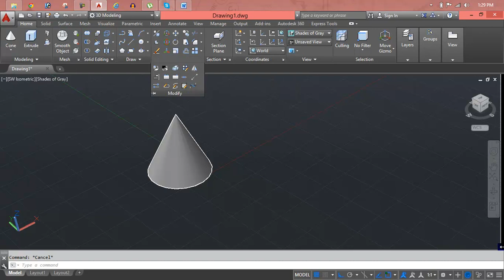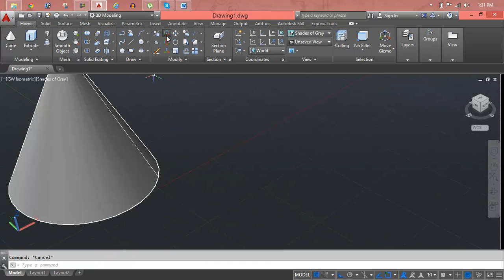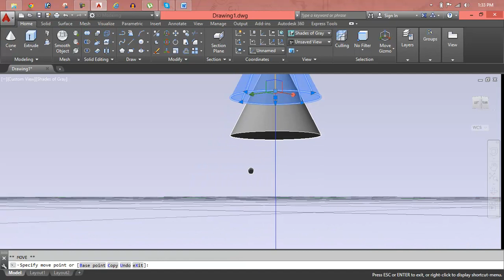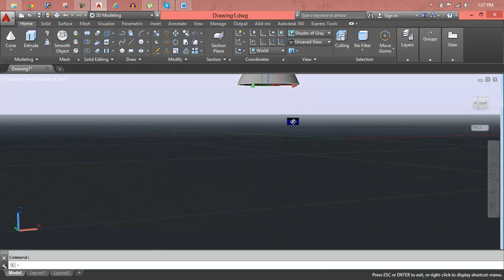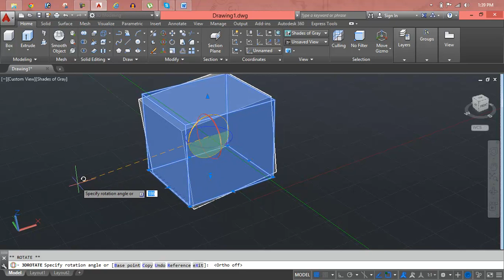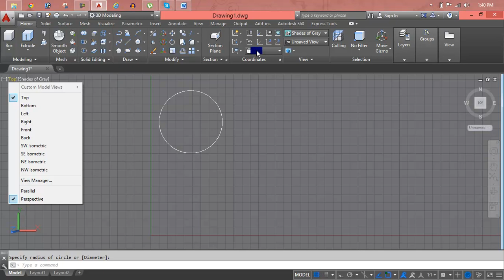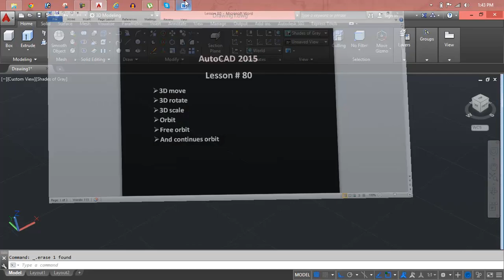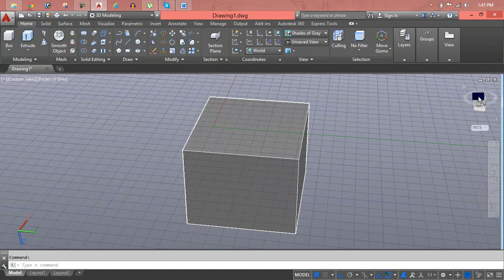AutoCAD Lesson 80